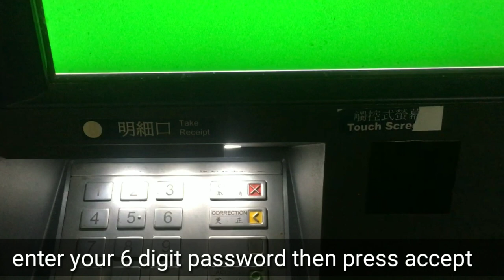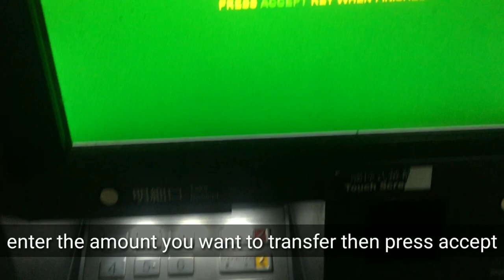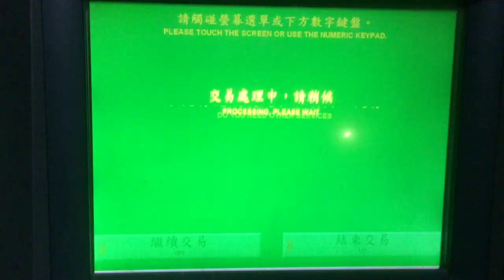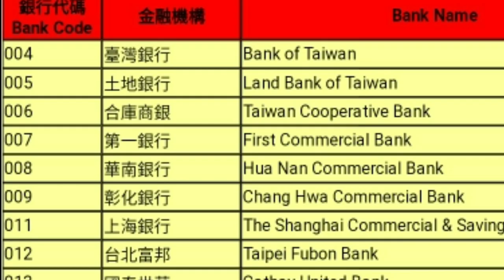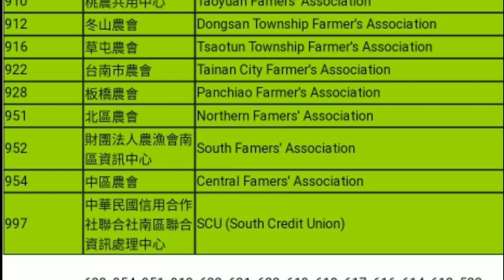HOW TO TRANSFER MONEY TO ANOTHER ACCOUNT USING ATM (CHUNGWA POST ATM)| BANK IN TAIWAN |MONEYTRANSFER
Hi mga mie,
Welcome or welcome back to my channel,I'm Angel your pinayyoutuber in taiwan,for today's video ill teach you kung pano mgtransfer ng pera sa other account using your atm card..eto po ay for chungwa post to chungwa post account po..

我是嫁來台灣的菲律賓新娘youtuber，我很高興見到你，我喜歡和我的朋友及家人分享我最喜歡的食物，語言，文化以及你需要了解的關於台灣的一切，謝謝大家💋💋💋